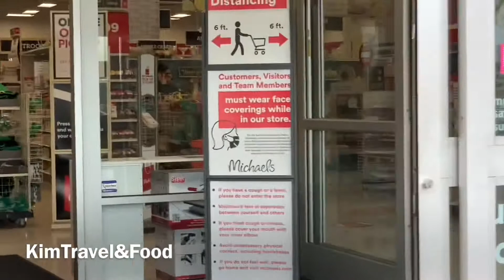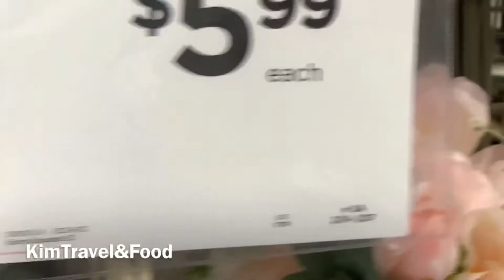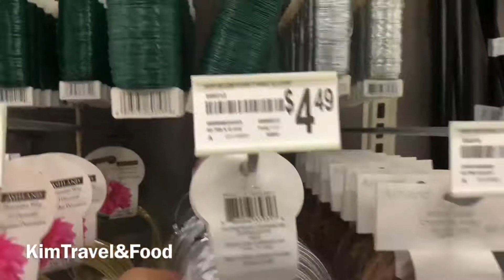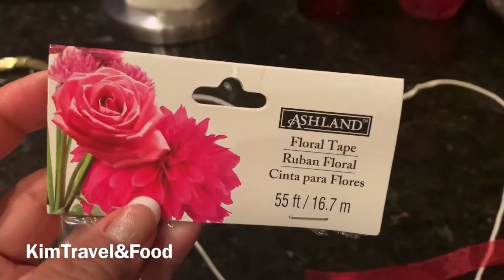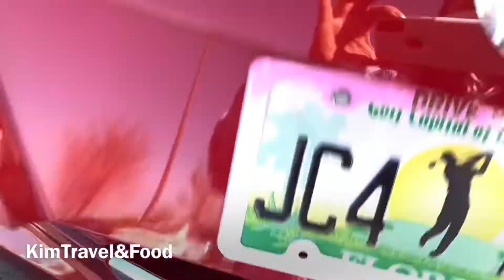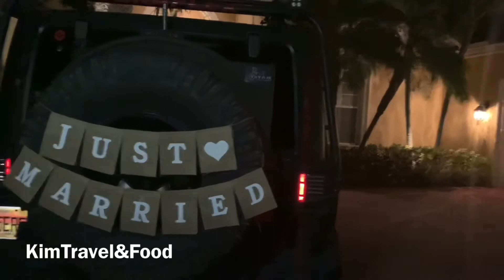How to create fresh Flowers - Cách cắm hoa ít tốn nhiều tiền và rất đẹp!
One in your life will happen this moments...Get marry and be happy but its a lots of work to prepare for this event but Kim will share with you some step how to created fresh flowers together but its will save you a lots of money with my technique.
Cuộc đời con người ai rồi cũng sẽ có một ngày lên xe hoa và hôm này con trai của Kim cũng như vậy. Cho nên Kim sẽ trổ tài với mọi kỹ năng của mình để cắm hoa  thật  ít tốn nhiều tiền rất đẹp &  chuẩn bị cho ngày trong đại này. Xin chia sẻ với các bạn nhé.